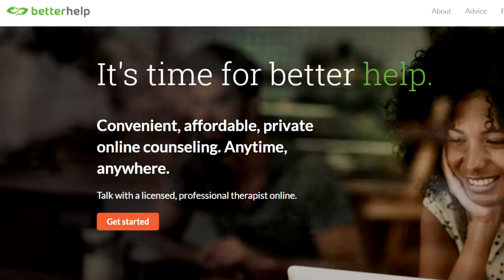Why I Won't Get Back Together With My Ex.